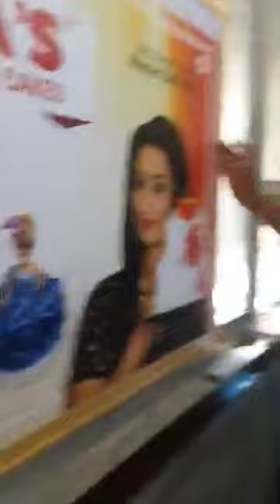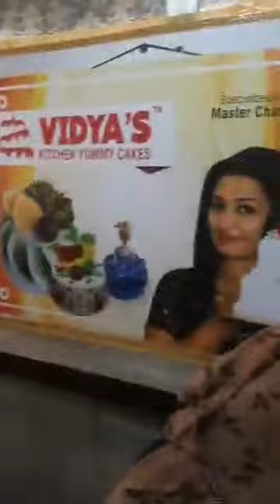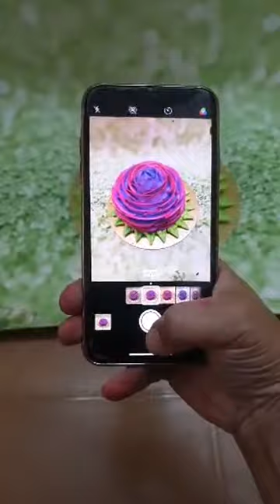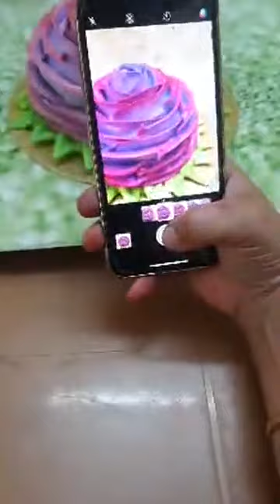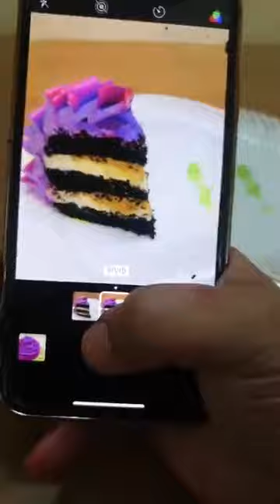Peanut butter white chocolate Ganache cake.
Live video from vidya's kitchen yummy cakes.